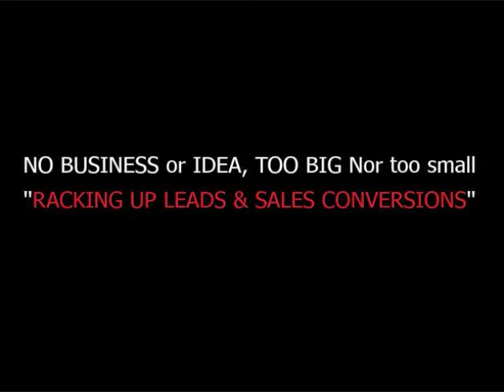video sharing sites - Racking up Responses with this tool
Kicking Co-ops, Solo - Ads, Craigs List, & PPC's BUTT...

GAS UP YOUR ONLINE ADVERTISING (Viral RESPONSES & Viral DUPLICATION)

fun & easy to use, test drive FREE as long as you want, THEN Decide to "GO SPECIALIST"

Here's the monetizing comp plan that View Trakr offers for your views and duplication: